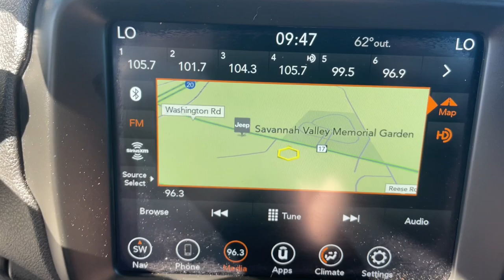2020 Jeep Renegade Augusta, North Augusta, Hepzibah, Evans, Martinez 22760B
Sting-Gray Clearcoat Used 2020 Jeep Renegade Trailhawk available in 2158 Washington Road, Thomson, Georgia at Thomson Motor Corp. Servicing the Augusta, Thomson, North Augusta, Hepzibah, Evan, Martinez, GA area.

**NON-SMOKER **ONE OWNER **FRESH NEW CAR TRADE-IN **REMOTE KEYLESS ENTRY w/PANIC ALARM Renegade Trailhawk 4WD 1-Year SiriusXM Guardian Trial 5-Year SiriusXM Traffic Service 5-Year SiriusXM Travel Link Service 8.4 Touchscreen Display For Details Visit DriveUconnect.com GPS Navigation HD Radio Keyless Entry w/Panic Alarm Passive Entry Remote Start Package Quick Order Package 22C Radio: Uconnect 4C Nav w/8.4 Display SiriusXM Traffic Plus SiriusXM Travel Link Uconnect 8.4 Nav Group. CARFAX One-Owner. Clean CARFAX.brbrThomson Chrysler Dodge Jeep Ram FIAT - Where We Make Buying Easy! At Thomson Chrysler Dodge Jeep and Ram we offer Market Based Pricing so please call to check on the availability of this vehicle. We are committed to getting you financed and have rates as low as 0%.